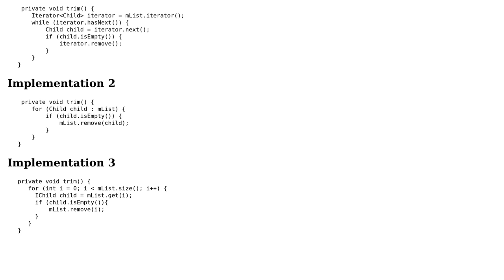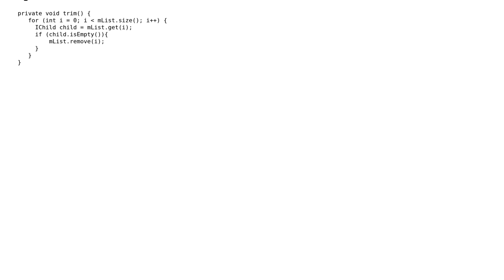Code Review: Foreach vs Iterator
With thanks & praise to God, and with thanks to the many people who have made this project possible! | Content (except music & images) licensed under CC BY-SA | Music | Images & others | With thanks to user Toby Speight user Emre Akturk user coderodde and the Stack Exchange Network Trademarks are property of their respective owners. You are responsible for your own actions.